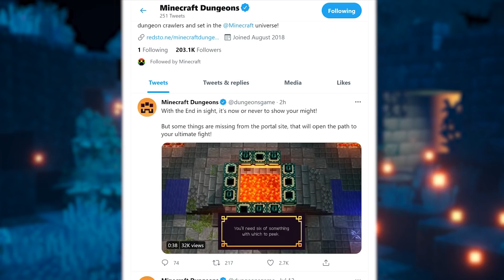END DLC MISSION TEASERS - Echoing Void Mobs & Stronghold Portal Reveal in Minecraft Dungeons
ANOTHER teaser just dropped for The Echoing Void DLC for Minecraft Dungeons. In this video, I share my thoughts on the new End DLC information which we got from the Gameplay Teaser. This preview shows us the way to The End or Echoing Void DLC through the End Portal. This one can be repaired with Ender Eyes or Ender Pearls. For this, we apparently have to fight Endersent, a type of hybrid Endermen with big arms and probably deal a lot of damage. They can mine Ender Ore, Void blocks or another type of portal block. Endermite, Silverfish and Zombies can also be seen in the video with possibly a new Enchantment effect from Ambush or Void Strike. The pink Claymore and new bow are also to be seen in action. What is the rune at the end though?

Congrats, you made it all the way to the bottom of the description!
Did you know that hitting that like button helps me out a lot?

Cheers and love,

04AM